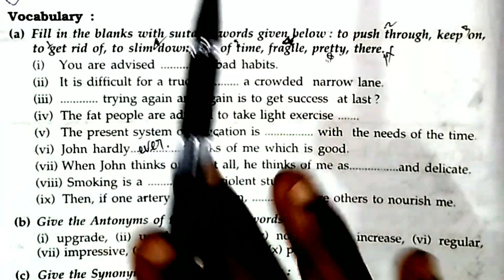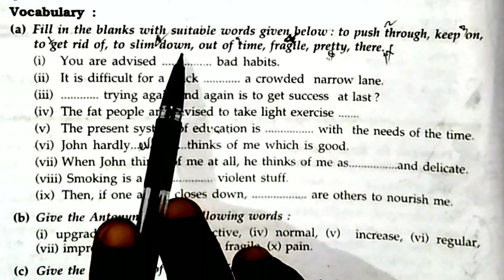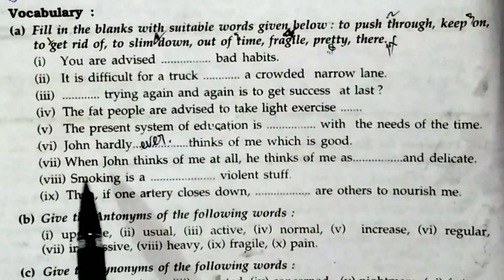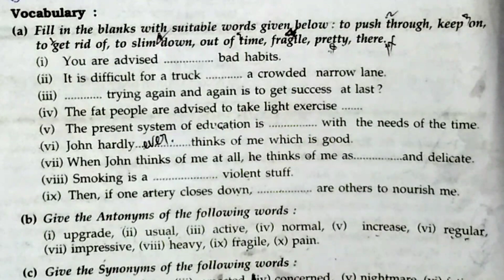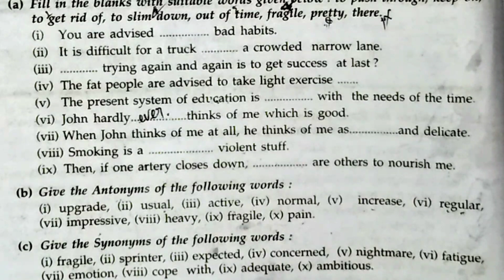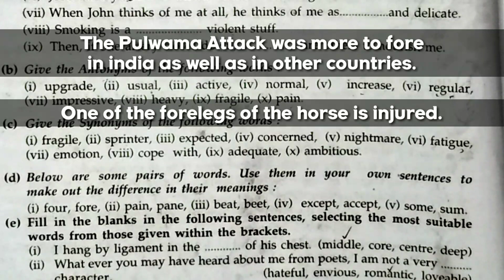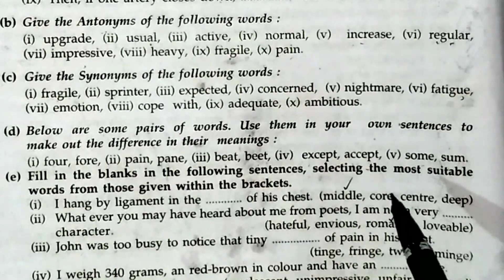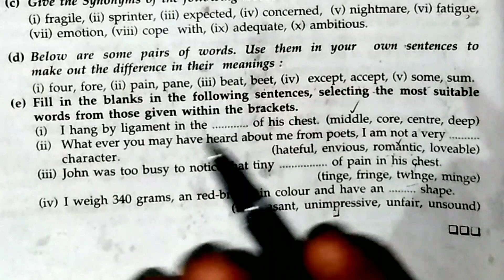I am John's heart/ vocabulary Solution/ class 12 English/ chapter 5/ prose section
इस विडियो में हम class 12 के chapter 5-  I am John's heart के vocabulary Solution के बारे में अध्ययन करेंगे। इस विडियो को देखने के बाद आप यह समझ जाएंगे कि I am John's heart/ vocabulary Solution/ class 12 English/ chapter 5/ prose section कैसे लिखते हैं।
मैं आप के लिए हर तरह से सहयोग की भावना रखते हुए हमेशा विडियो बनता रहूंगा बस आप लोग अपना प्यार हमेशा ऐसे ही बनाए रखियेगा।
मैं और मेरी पूरी टीम आपके असीम प्यार का हमेशा एहसानमंद रहेगी और आपके लिए हमेशा ऐसे ही मेहनत करती रहेगी।
विडियो को पूरा देखने के लिए, चैनल को subscribe करने के लिए और अपने दोस्तों से भी subscribe कराने के लिए, विडियो को शेयर करने के लिए हमेशा की तरह इस बार भी दिल से धन्यवाद, जय हिंद 🙏🙏🙏🙏🙏
You can Paytm your channel: 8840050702